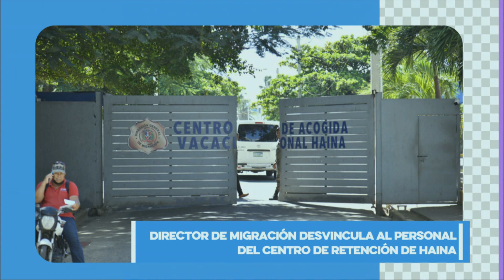Abogado de acusado de amenazar a Miriam Germán asegura no posee antecedentes penales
Joel Ambioris Pimentel García, señalado como la persona que habría amenazado a la Procuradora General, Miriam Germán, y uno de los principales investigados en la operación Halcón IV, desarrollada este martes, no posee antecedentes penales ni tiene algún otro conflicto con las leyes dominicanas, aseguró este martes su abogado, Tomás Castro.
Castro afirmó que cuenta con una certificación donde muestra que Pimentel García no tiene problemas con la justicia y sostuvo que tampoco tiene proceso abierto.
Aclaró que su defendido tiene más de 11 años que no vive en República Dominicana, asegurando que su equipo se encuentra investigando si su vinculación al caso corresponde a una usurpación de la identidad.

AcentoTV